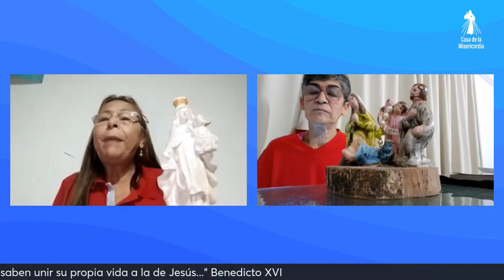Santo Rosario por las Familias Domingo de la Divina Misericordia / 7 de Abril del 2024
✅ ᴀyúᴅᴀɴᴏꜱ ᴀ ᴅɪꜰᴜɴᴅɪʀ ʟᴀ ᴍɪꜱᴇʀɪᴄᴏʀᴅɪᴀ, ᴀᴩᴏyᴀ ɴᴜᴇꜱᴛʀᴀ ᴍɪꜱɪóɴ:
🕖6:𝟬𝟬 𝗮𝗺 Camino Diario de Oración con la Palabra
🕒𝟯:𝟬𝟬 𝗽𝗺 Hora de la Misericordia
🕗𝟴:𝟬𝟬 𝗽𝗺 Santo Rosario

🕔𝟱:𝟬𝟬 𝗽𝗺 Comunidad de Oración 🙏
🕘𝟵:𝟬𝟬 𝗽𝗺 Caminando Hacia la Libertad - Programa de Adicciones
🕘𝟵:𝟬𝟬 𝗽𝗺 Dios y mi Familia mis Grandes Tesoros - Programa de Familias 👨‍👩‍👧‍👦
🕒𝟯:𝟬𝟬 𝗮𝗺 Amanece intercediendo por el Mundo 🌎
🟡ᴛᴏᴅᴏꜱ ʟᴏꜱ ꜱᴀʙᴀᴅᴏꜱ
🕘5:𝟬𝟬 𝗮𝗺  Rosario de la Aurora
🕘𝟵:𝟬𝟬 𝗮𝗺 Comunidad de intercesión 🤲

  * ᴅɪꜰᴇʀᴇɴᴄɪᴀ ʜᴏʀᴀʀɪᴀ ᴩᴏʀ ᴩᴀíꜱ:
-1 Hora: Costa Rica 🇨🇷 - Honduras 🇭🇳 - Nicaragua 🇳🇮
-2 Horas: Canada 🇨🇦 - California 🇺🇸

𝓜𝓮𝓭𝓲𝓽e𝓶𝓸𝓼

"Cuando me despedí de mis padres y les pedí su bendición, sentí el poder de la gracia de Dios que fluyo sobre mi alma. Mi padre, mi madre y mi madrina, entre lágrimas, me bendijeron y felicitaron la maxima felicidad a la gracia de Dios, y pidieron que no olvidara nunca las numerosas gracias que Dios me había concedido llamándome a la vida consagrada". ( Diario de Santa Faustina N° 402)